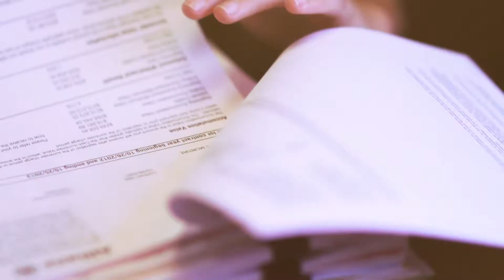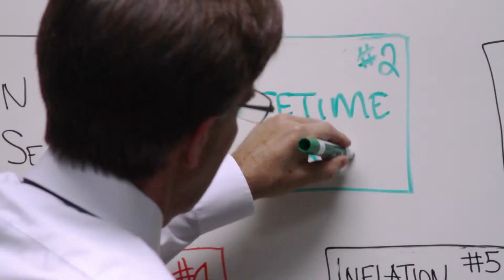McIntire Retirement Services 123014